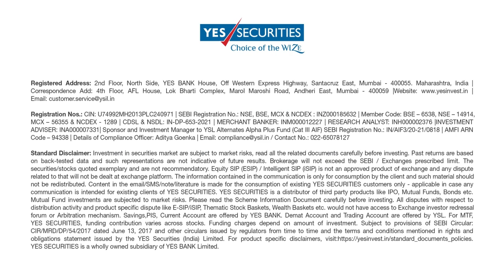Stocks that Rock |Top Stock Picks | December 2022 | YES SECURITIES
Check out our research backed Top Stocks that Rock for December 2022 curated for you by our experts. Watch the video to know more.